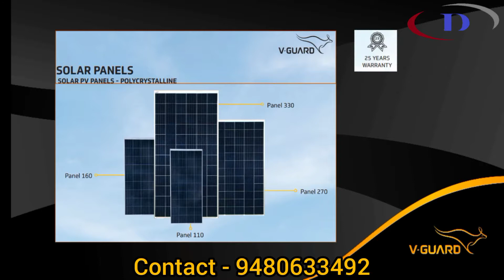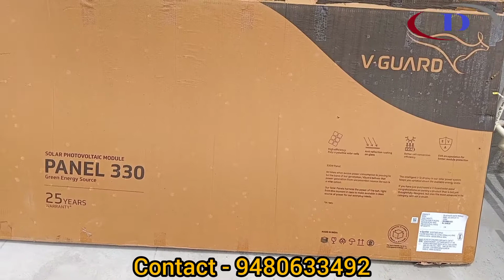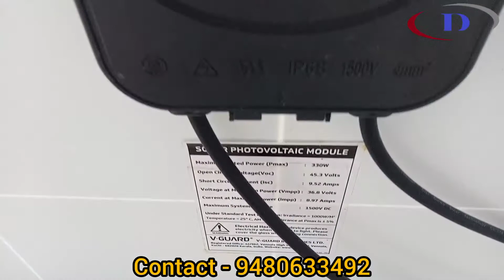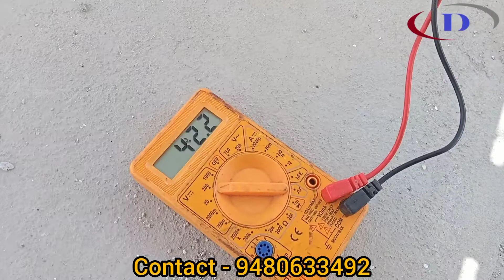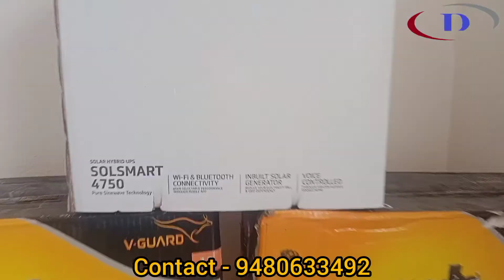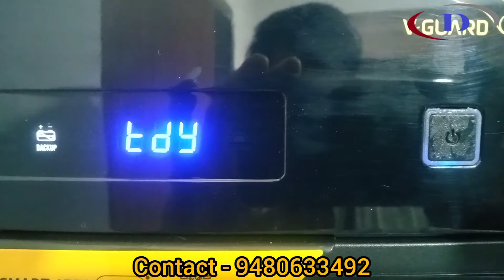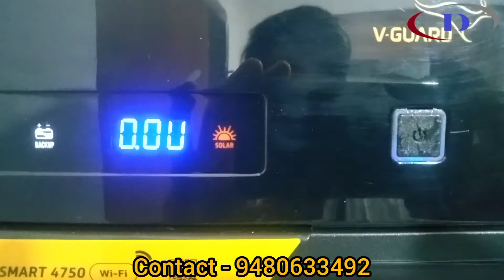VGuard Solar Hybrid UPS - (Solsmart 4750)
VGuard Solar Hybrid UPS - (Solsmart 4750) Pure Sine wave technology Off-Grid Hybrid UPS.

SYNERGY SMART 4750
What if you could control and monitor your UPS system via your smartphone? What if you could do it by voice? What if, your UPS system was not just smart but promised superior protection for your valuable appliances and consistent savings? You no longer have to wonder, because you can experience this reality for yourself by bringing home the V-Guard Synergy Smart 4750! With first-of-its-kind features, you’ll be amazed at just how convenient and stress-free your life can become. Incorporated with the latest powerful SMPS charger based on DSC Pulse Width Modulation Technology, this V-Guard Solar Hybrid UPS is designed to prevent blackouts and brownouts from reaching your computer load. It also allows you to use heavy-load appliances and has in-built protection to prevent battery damage as well. What more could you ask for? Nothing less than the V-Guard Synergy Smart 4750, for sure!

SALIENT FEATURES
Conveniently control and monitor Solar Hybrid UPS via Wi-Fi & Bluetooth
Stay in the loop with solar parameters display: Today’s Savings, Yesterday’s Savings, and Total Savings.
Use additional equipment mode for running heavy load appliances without worries
Facility to monitor load usage on the go on the V-Guard Smart App
Digital Signal Controller-based design for pure sinewave output.
Selectable charging mode for different battery types (Flat, Tubular & Local batteries) and capacities (80 to 230Ah) for added convenience
Intelligent load and temperature-based cooling fan operation for hassle-free user experience
Enjoy Voice Control using Amazon Alexa & Google Assistant
Conveniently increase fan speed by using the V-Guard Smart App
Facility to increase Solar Hybrid UPS battery backup time by using V-Guard Smart App
Save power by configuring Holiday mode using App while going outstation.
Equipped with inbuilt high-efficiency solar charge controller with solar panel compatibility as per specification.
Battery Gravity Builder with overcharge and deep discharge protection for enhanced battery durability
Easy user-configurable Solar & UPS settings